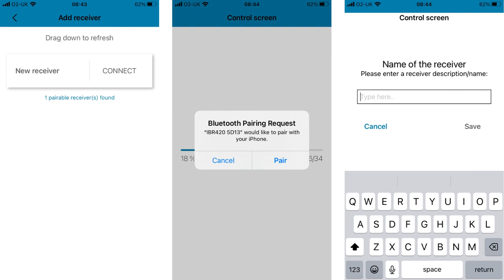Icarus Blue Remote App Pairing/Troubleshooting - New Update 🔵🚚⚡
ICARUS BLUE REMOTE SYSTEM 🔵🚚⚡

Our troubleshooting guide for you to pair your Icarus Blue Remote Control System to your device using the Icarus Blue app whilst updating the system at the same time. This update should solve any connectivity issues you have.